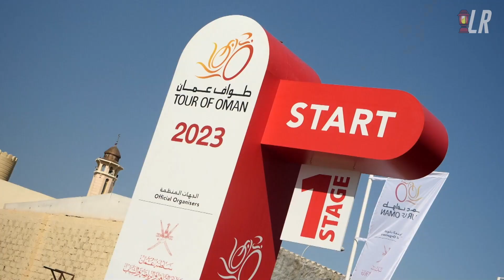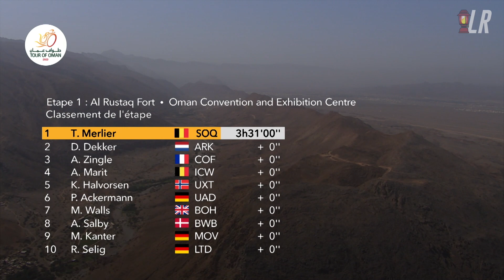¿Por qué le salió MAL a Cavendish su primer sprint con Astana? | Tour de Omán 2023 Etapa 1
Lanterne Rouge presenta un análisis de la etapa 1 del Tour of Oman 2023